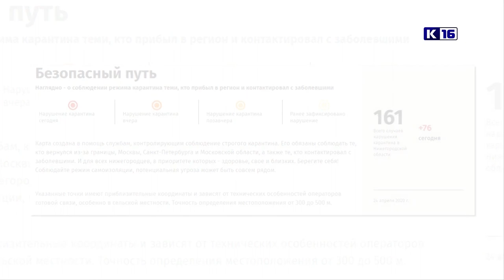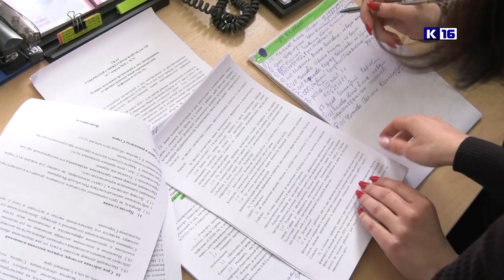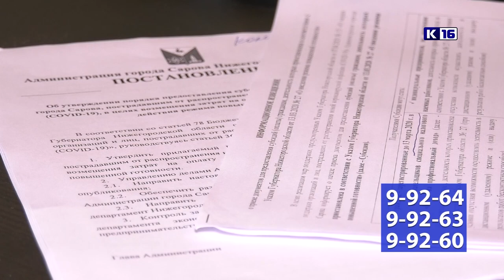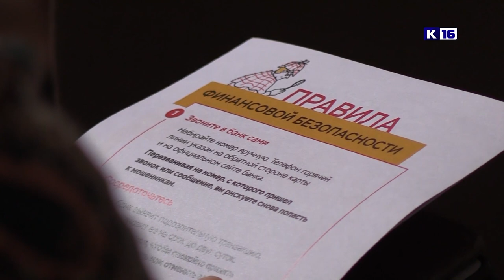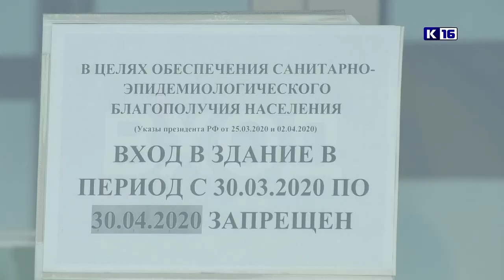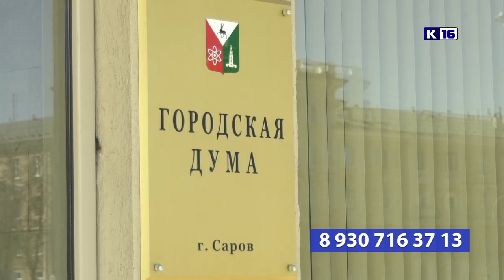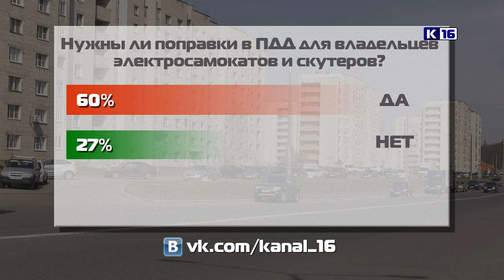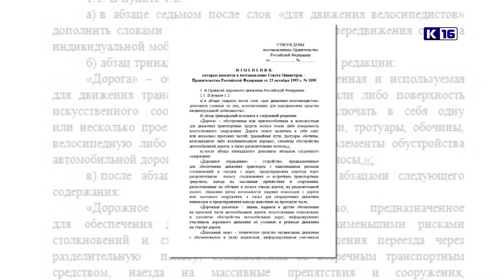Новости Сарова 24.04.2020